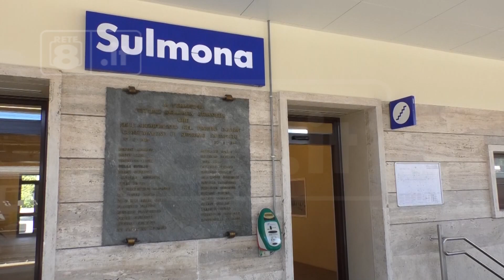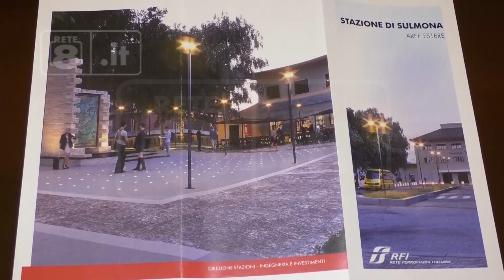Sulmona - Rinasce l’area della stazione FS